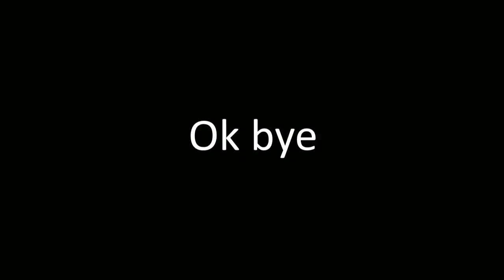Caucasus Ethnic Flag Animation (for collab)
Made in Powerpoint 2019(?)
0:00 Armenian peoples
0:07 Kartvelian peoples
0:11 Northeast Caucasian peoples
0:21 Northwest Caucasian peoples